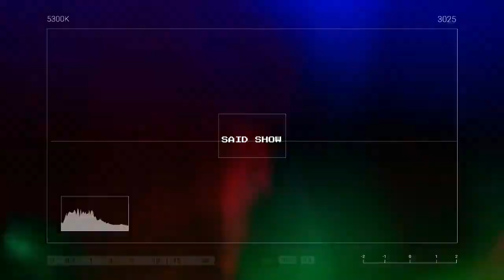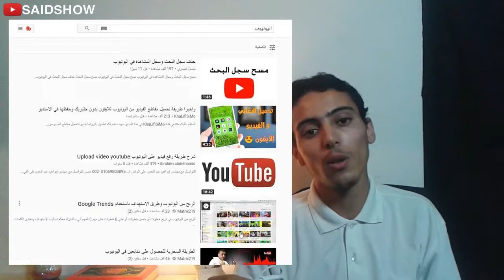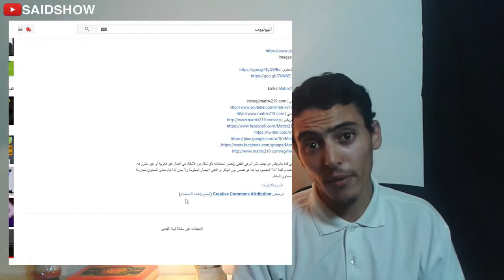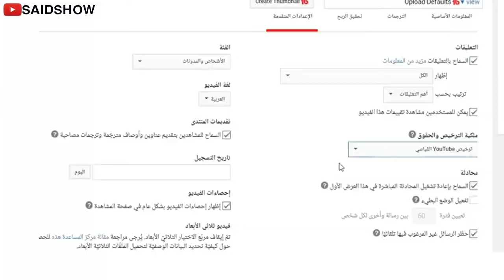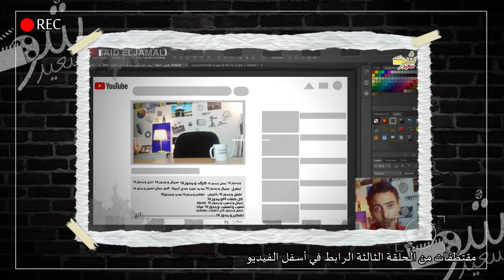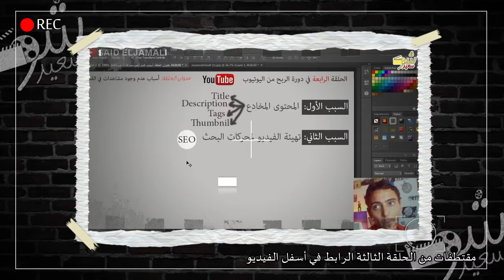إعادة رفع الفديوهات والربح منها على اليوتيوب قانونيا وما هي شروط تحقيق الدخل 2019 | #3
السلام عليكم و مرحباً بكم

مرحبا في هذا الفيديو شرحت لكم كيفية الحصول على فيديوهات بدون حقوق ملكية لكي تستطيع إعادة رفع الفديوهات الموجودة في اليوتيوب والربح من إعلانات جوجل أدسنس على اليوتيوب قانونيا بدون مخالفات حقوق الطبع والنشر، وما هي شروط تحقيق الدخل لتفعيل الربح على القناة بعد مراجعتها من طرف إدارة اليوتيوب.
فهذه هي الحلقة الثالثة #3 من دورة الربح من اليوتيوب